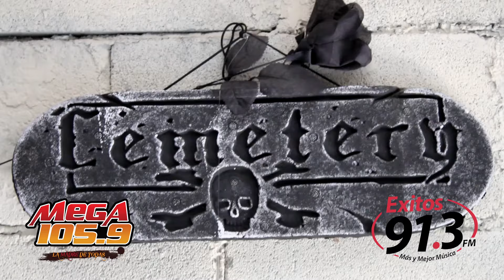El Teatro Embrujado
Descubrimos que el Teatro estaba embrujado y el día 31 de Octubre del año 2014 invitamos a los radioescuchas a conocerlo , aquí las imágenes.